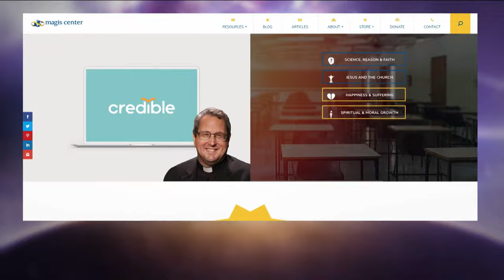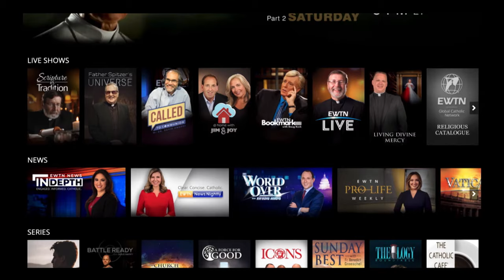FATHER SPITZER’S UNIVERSE - 2024-04-10 - HONESTY, CHARITY, AND OBJECTIVE MORAL NORMS PT. 5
The latest news, viewer questions, our book of the month, plus hosts Father Spitzer and Doug Keck discuss eight common laws that pervade most religions and many moral philosophies.